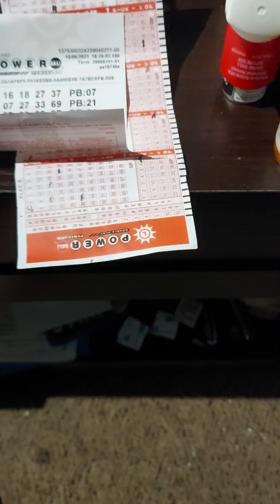Handlers And Perps Will Be Purged As Well !